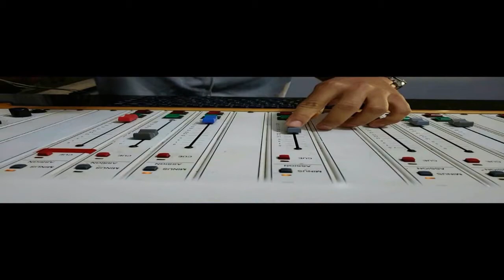Amigo de Infância - Junior Mota Oficial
Amigo de infância

Eh hoje vi um comentário seu na foto de alguém
Meu corpo estremeceu não sei porque
Já faz tanto tempo que eu não te vejo
Mais coração não vai entender
É foi aí que visitei o seu perfil
Na sua biografia está lá
Encontrei o amor da minha vida
E Vou me casar!

O telefone eu guardei
Quase não acreditei
Na verdade deu vontade de gritar

Que fisgada é essa no peito
Que nó na garganta me deu
Sei que fui eu que te deixei
Nem ao menos expliquei
Mais meu coração não te esqueceu

É pra judiar mais ainda
Olha o que o destino apronta
O alguém do comentário
Com juras eternas do seu lado
É meu amigo de infância
Ehhh ahhhh

Eh nem ousa vim me convidar
Que corre o risco de eu aceitar e gritar